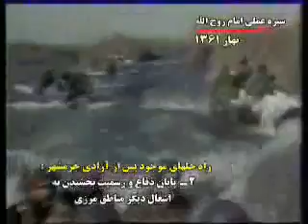مستند زندگی خمینی سیره عملی قسمت 16